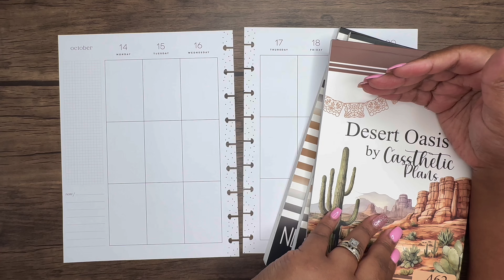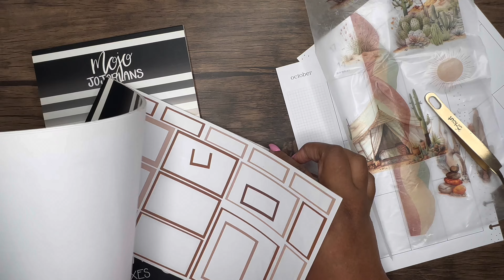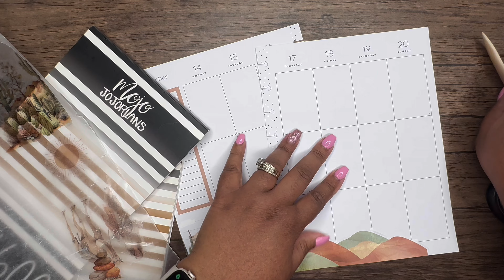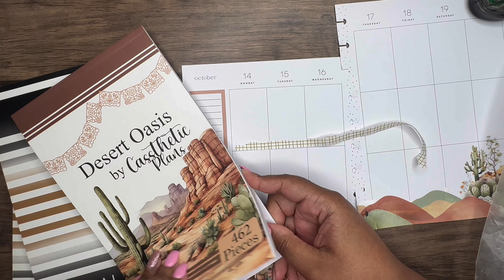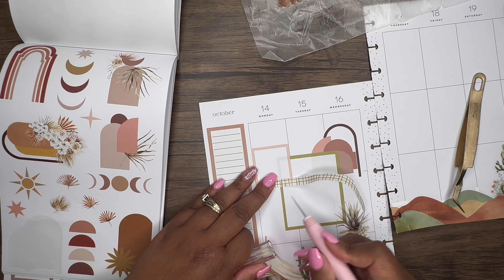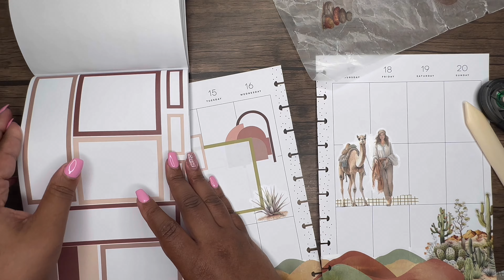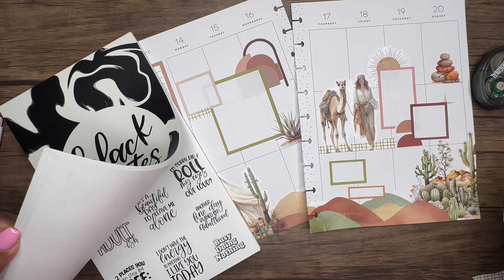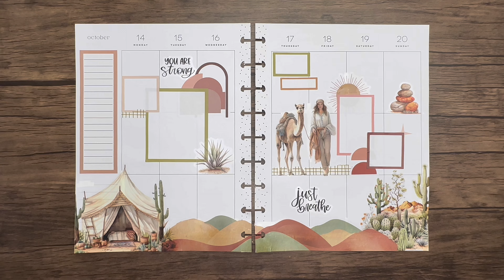Creative Journal Plan With Me | Cassthetic Plans Desert Oasis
In this video I am planning in my Classic Vertical Creative Journal using Cassthetic Plans Desert Oasis Sticker Book for the week of October 14th - October 20th.

Items used in this video:

Cassthetic Plans
Desert Oasis

Boning Tool

Uni-ball Signs Broad Point White Gel Pen